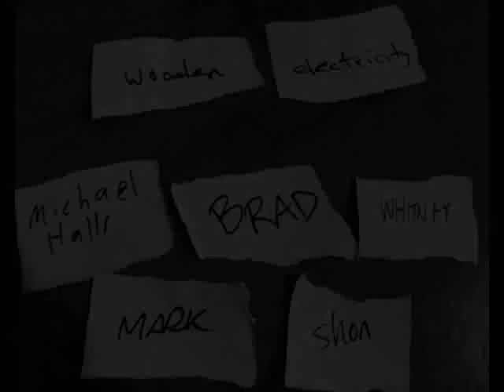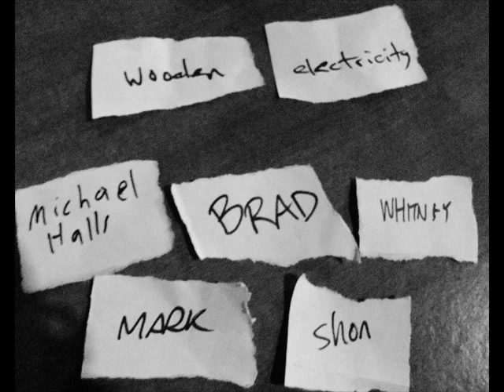Wooden Electricity 11-25-12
Blender 10-4 at Weeds Cafe, hosted by Leasa Podloski.